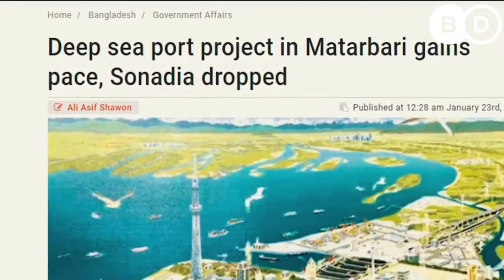বঙ্গোপসাগর নিয়ে ভারত মিয়ানমারের ষড়যন্ত্র | Netra News | Bangoposagor News | livebd24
বঙ্গোপসাগর নিয়ে ভারত মিয়ানমারের ষড়যন্ত্র | netra news | bangoposagor news | bay of bengal sea | livebd24